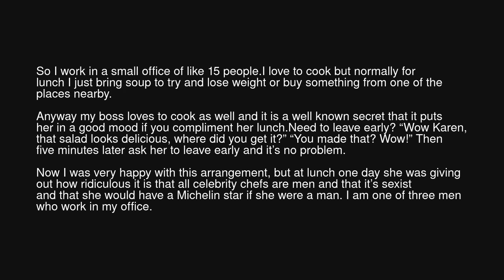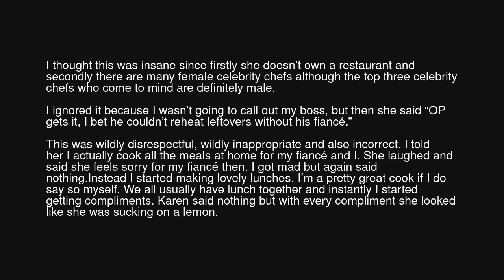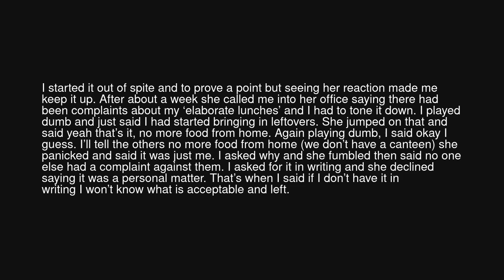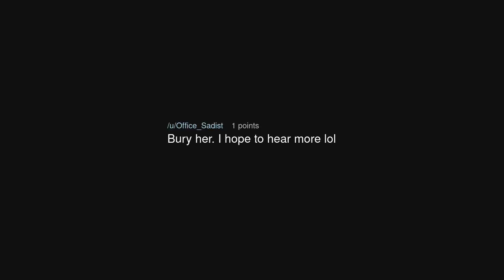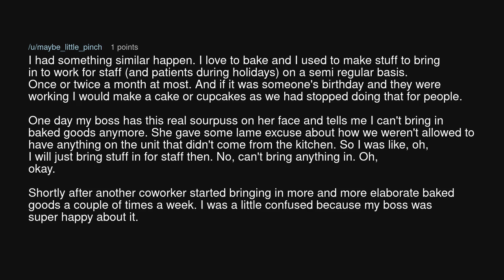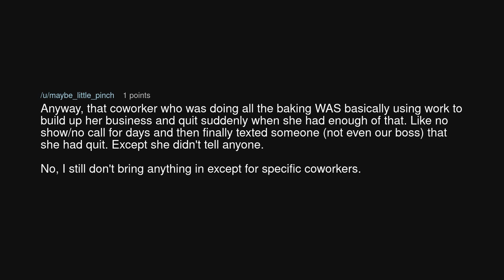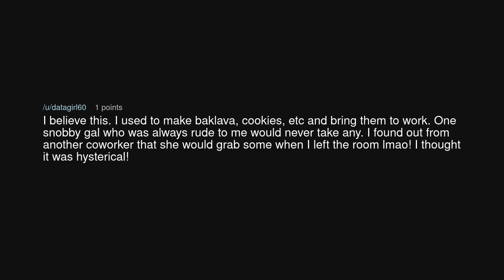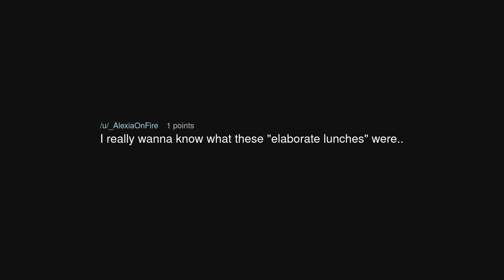Boss said I can’t bring in nice lunches anymore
Boss said I can’t bring in nice lunches anymore (r/antiwork)

Source: BleachBasedCocktail on Reddit (link removed at the insistence of YouTube)